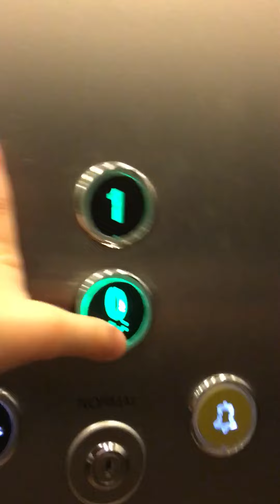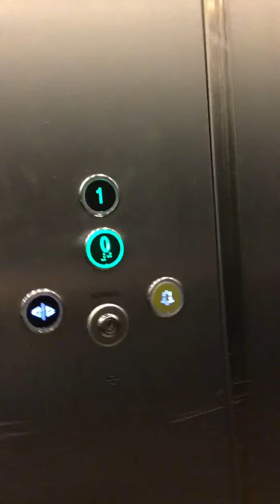Stannah Lift at UNIQLO in Stratford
Stannah lift at uniqlo stratford 2 floors (0,1) Enjoy! -)

Also check out nathanandrews100 for more fun videos!